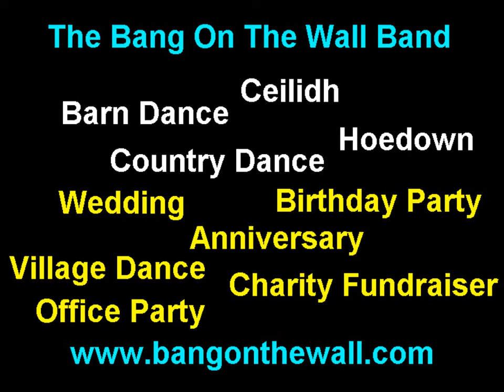The Bang On The Wall Band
The Bang On The Wall Band playing The Athole Highlanders.